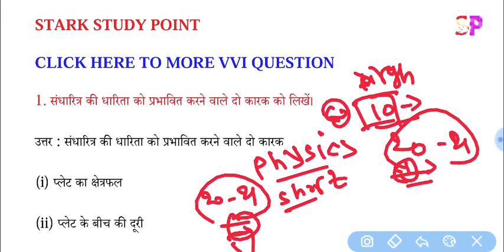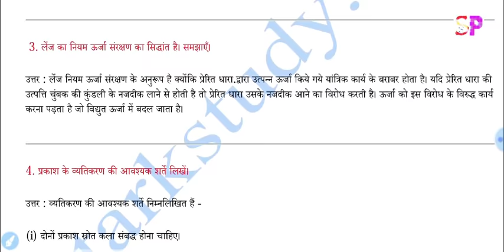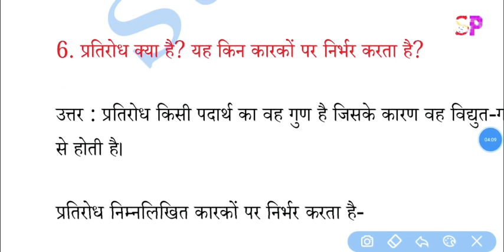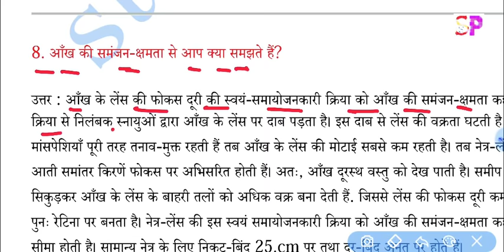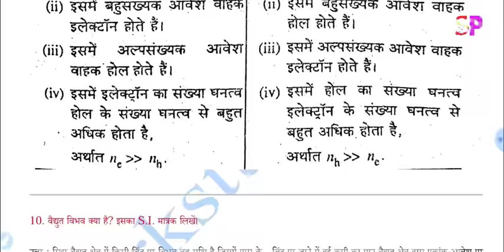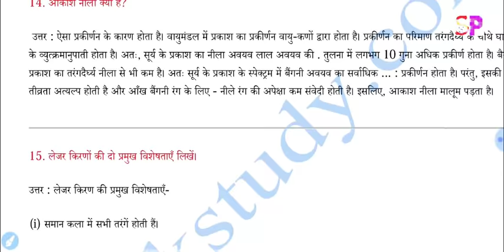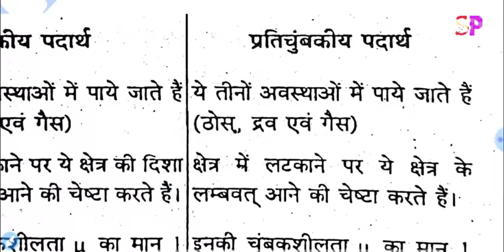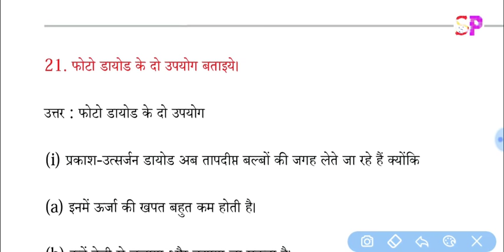BSEB 12th PHYSICS VVI Short Long Question Ans., फाइनल परीक्षा रिवीजन वीडियो, भौतिक शास्त्र VVI गेस👍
Bihar Board 2020 12th  Physics Model Paper Solution, BSEB 12th  physics    Objective Question Solved

12th Board 2020 की सभी विषय का सपूर्ण तैयारी के लिए visit करे लिंक क्लिक करें

Maths,Science,Physics,Chemistry,Biology ke saare questions/doubts ke milenge aapko turant videosolution Bas question ki photo kheencho, question crop karke submit karo aur turant pao video solution :
New launch-BIOLOGY for class 11th,12th & NEET StudentsCrash Course for JEE Mains 2020-Boost your rank in JEEMore Features1)

Saari important books milengi solved video solutions ke saath( Lakhmir Singh & Manjit Kaur, NCERT Exemplar, DC Pandey,HC Verma, RD Sharma, P Bahadur jaisi aurbhi books)2)

CBSE Class12 previous year board papers solved with video solutions also available, Subjects-Physics,Chemistry, Maths & Biology

12th Board 2020 Physics VVI Important   Objective Question,Inter बोर्ड परीक्षा में आने वाले महत्वपूर्ण प्रशन, सभी छात्र जरूर देखें, बिहार बोर्ड इंटर परीक्षा में आने वाले physics  के vvi महत्वपूर्ण ऑब्जेक्टिव प्रशन

12th Board Exam physics VVI Important Objective Question,2020 Inter परीक्षा मे आने वाले VVI प्रशन,

Bihar board 12th inter vvi  physics  important objective question, bihar board inter chemistry objectives question, bihar board official model set paper question download, bihar board inter exam 2020 physics  vvi objective question,

Bihar board 2020 physics vvi important question, board exam 2020 physics important objective model set